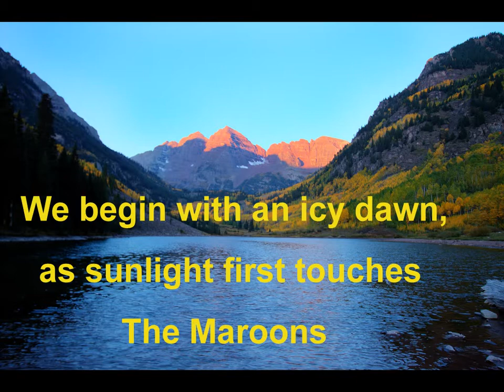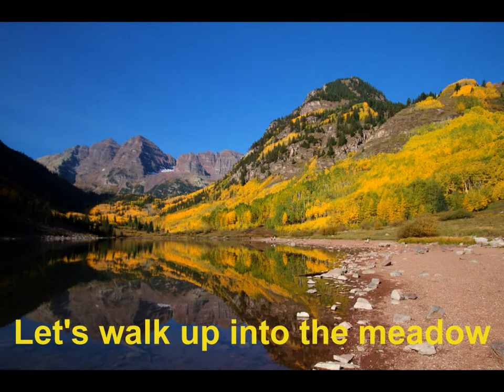Maroon Bells near Aspen Colorado 10-20-2012-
Maroon Bells is a famous target for photographers. It is located some ten miles West of Aspen, Colorado.

Crystal Lake is set in a beautiful valley, with the peaks known as the Maroons rising to the West. In the Fall as the leaves are changing, the Sun comes up and slowly paints the entire scene in vivid colors.